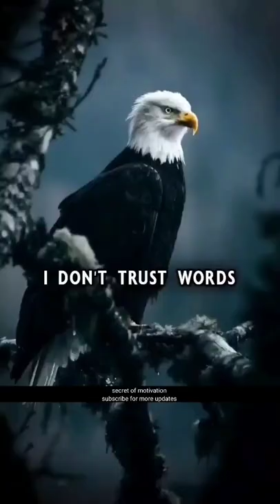I don't trust Motivational speech#good morning quotes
This means that we can be motivated to do something without actually doing it. The paradigmatic mental state providing motivation is desire.
Various competing theories have been proposed concerning the content of motivational states. They are known as content theories and aim to describe what goals usually or always motivate people. Abraham Maslow's hierarchy of needs and the ERG theory, for example, posit that humans have certain needs, which are responsible for motivation. Some of these needs, like for food and water, are more basic than other needs, like for respect from others. On this view, the higher needs can only provide motivation once the lower needs have been fulfilled.[2] Behaviorist theories try to explain behavior solely in terms of the relation between the situation and external, observable behavior without explicit reference to conscious mental states.

1) The video is made for education and isn't intended to harm or defame any person, association,
company, or anyone. It is not intended to spread rumors or hurt the sentiments of any religion,
The material contained in the video cannot replace or substitute for the services of trained professionals in any field including, but not limited to, financial, medical, psychological or legal matters
does not take responsibility for any direct, indirect, implied, punitive, special, incidental, or other consequential damages arising directly or indirectly on account of any actions taken based on the video.
SOM disclaims any kind of claim of libel, slander or any other kind of claim or suit of any sort. Viewers discretion is advised.

2) Our Channel strictly follows the copyright guidelines described by law and YouTube.
All the footage, videos, photos, and audios are used for illustrating the script and they are taken from various trusted sources labeled as Copyright Free / No Copyright / Royalty Free / Free for Commercial Use / GPL (General Public License) content which doesn't compulsorily require credit be given, at the same time, secret of motivation do not claim copyright ownership for the media used in this video. We thank the original creators for providing these excellent free media. We carefully check all media and script before uploading the video. Even after,
please let us know immediately so that we can do the best for you.